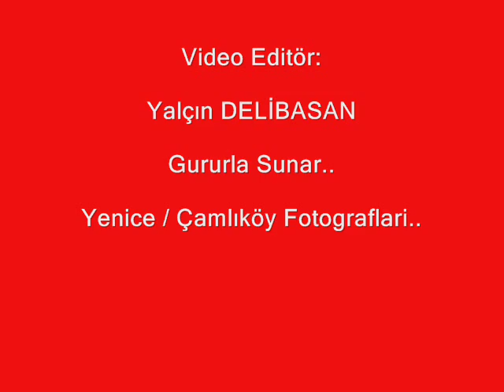Karabük / Yenice / Çamlıköy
Çamlıköy Fotograflari (Slayt)